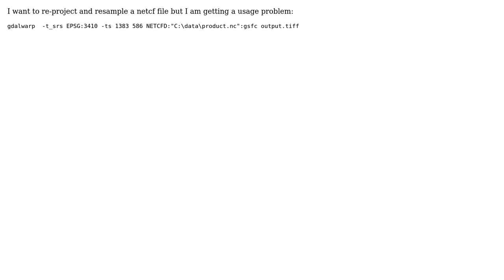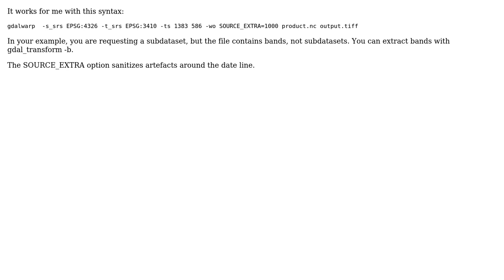GIS: How to re-project a netcdf file? (2 Solutions!!)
GIS: How to re-project a netcdf file?

With thanks & praise to God, and with thanks to the many people who have made this project possible! | Content (except music & images) licensed under CC BY-SA | Music | Images & others | With thanks to user temor user Kersten user AndreJ and the Stack Exchange Network Trademarks are property of their respective owners. You are responsible for your own actions.